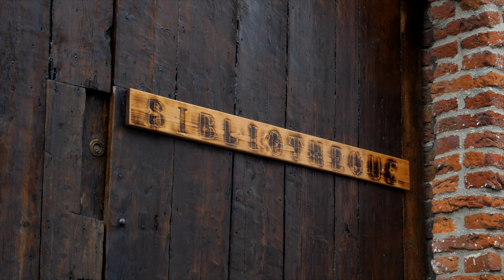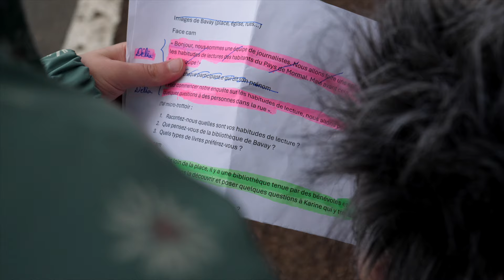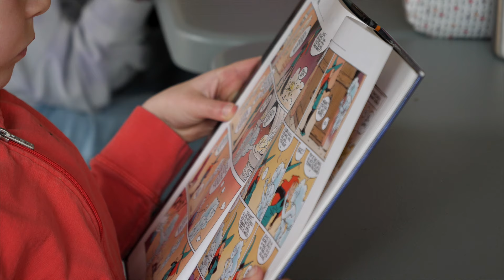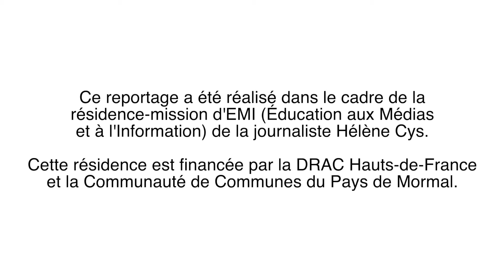Reportage participatif : Les habitudes de lecture au Pays de Mormal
Durant une après-midi, Délia, Joslin, Timothée, Jeanne, Théo, Baptiste, Corentin et Jules se sont mis dans la peau de journalistes et ont réalisé ce reportage sur les habitudes de lecture au Pays de Mormal.

Projet réalisé en partenariat avec la Bibliothèque de Bavay dans le cadre d'une résidence-mission financé par la Communauté de Communes du Pays de Mormal et la DRAC HDF.